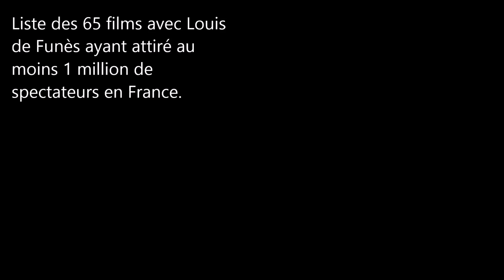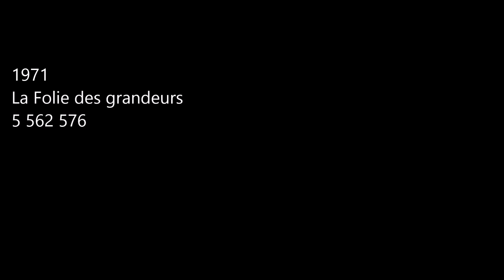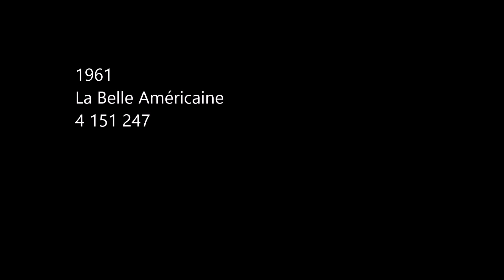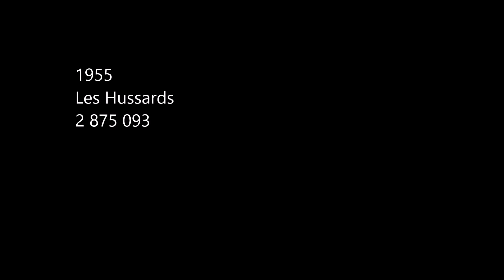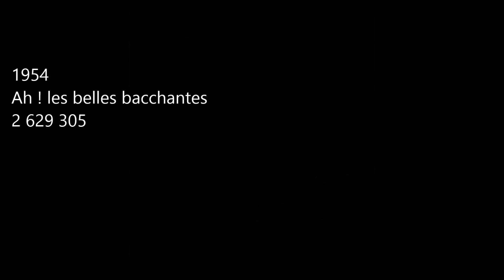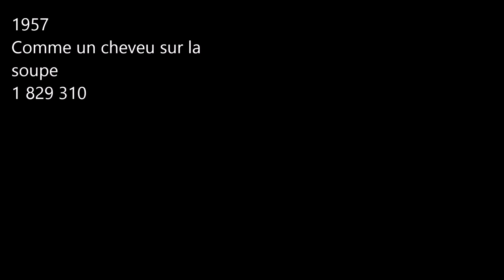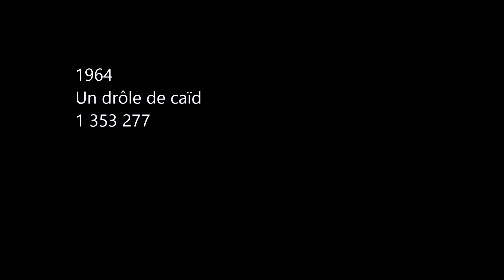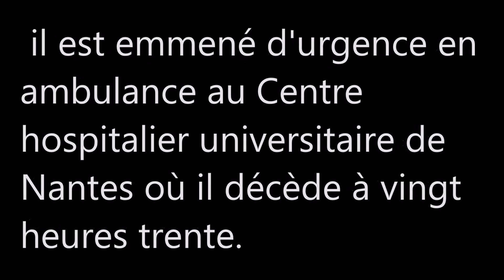Acteurs de Légende français / Louis de Funès